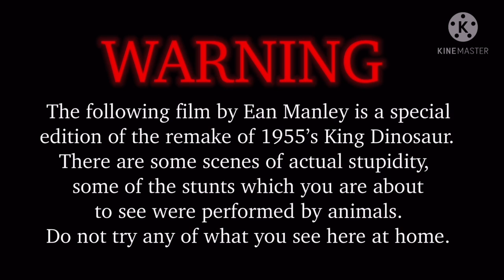Opening to “The Big Discovery - Special Edition” (2021) DVD (HBF)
—PLEASE READ DESCRIPTION VERY CAREFULLY BEFORE COMMENTING—

Inspired by James Moulton, here’s the homemade but fake opening to “The Big Discovery” (2021) Special Edition on DVD. And in order...

—Opening—
1. Anti-Piracy Warning Screens
2. Warner Bros. Home Entertainment logo (2017)
3. DVD Menu
4. Opening Credits

 Inspired by and special thanks to James Moulton.